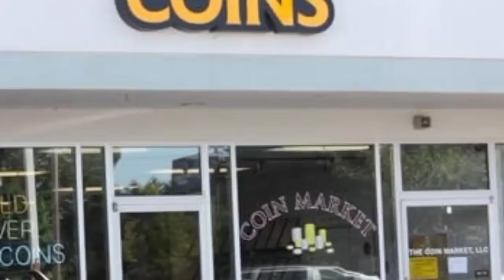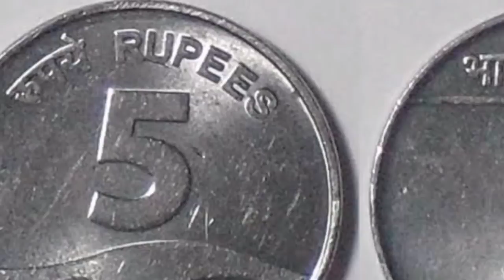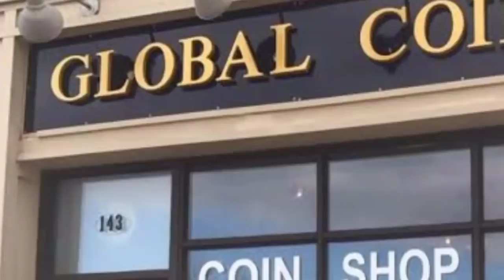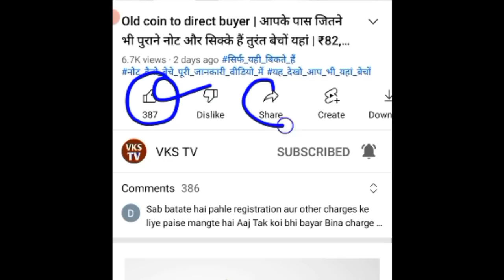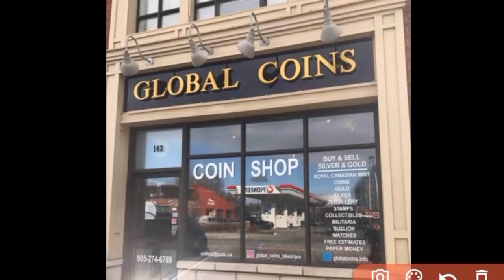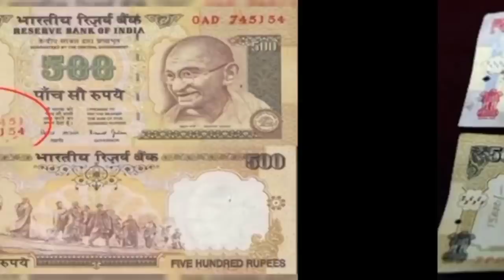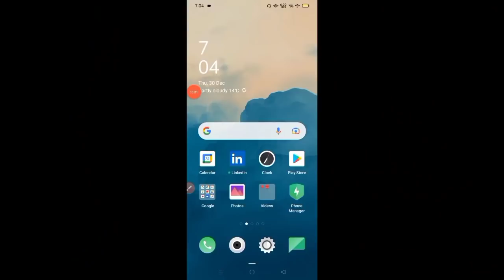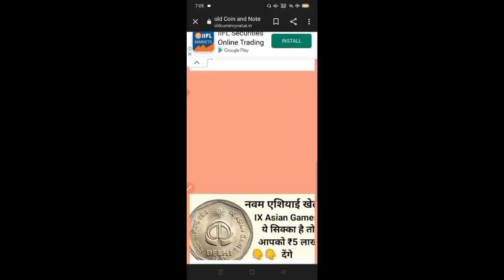Old coin to direct buyer | आपके पास जितने भी पुराने नोट और सिक्के हैं तुरंत बेचों यहां | ₹78,00,000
पुराने नोट और सिक्के भेज कर लाखों रुपए कमाए इसकी सही और सटीक जानकारी के लिए ऑफिशल वेबसाइट गूगल पर जाकर सर्च करें यह नाम है :- allsarkarijobfind.com

भाइयों आपको पुराने नोट सिक्के बेचने हैं तो यह पूरा वीडियो देखो पूरी जानकारी वीडियो में दी गई है।

इस वीडियो के माध्यम से आप भी हमसे संपर्क कर सकते हैं और पुराने नोट और सिक्के हमें भेज सकते हैं।

₹99,99,999
₹50,00,000

Currency, rare collection, old coin, sell old coin, coin trader, coin collector, old coin value, old coin buyer contact number, old coin market, old coin buyer, old coin for sale contact number, old note buyer, old currency note value, old currency value of India, old currency note value, sell_old_coin_note how to sell old coin in India, sell old coin online, coin_exhibition YouTube shorts, old currency real buyer, exhibition contact number, Sell old money, Indian old money, earn online money e sale old coins in highest price many exhibition coin museum and old coin buyers you can get highest price and sell easily from home. If you have any type of old coins or rare notes then you can sell it easily in just 5 minutes from your phone. Sell old coins, sell Vaishno Devi coins, Indian rare currenc value, Indian currency buyers, old coin buyers, old note buyers, are yaar currency buyers, old note and old coins buyer contact number and address, full detail of currency buyers, original bhaiya of old coins, Indian rare currency buyers, how to sell old coins, how to contact coin buyers, where we can sell old coins, sell 5 rupees tractor note, sell 786 serial number, note highest valuable Indian currencies, sell unique serial number notes, get coin buyers number,

பழைய நாணயம்
பழைய குறிப்பு
பழைய நாணயம் வாங்குபவர்
పాత నోటు
పాత నాణె